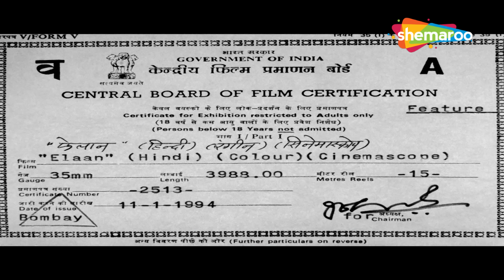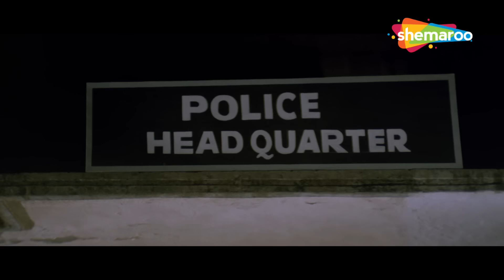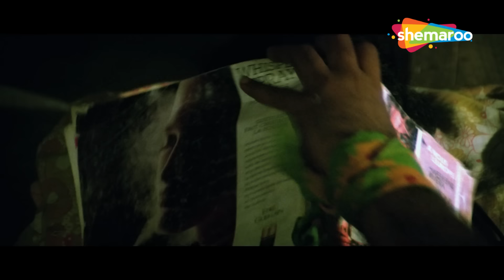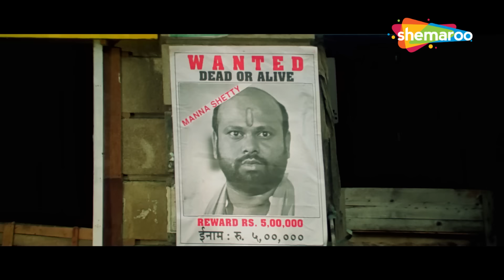जब ACP का बेटा कानून को अपने हाथ में लेने का फैसला करता है | Elaan Full Movie (HD) | Akshay Kumar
जब एसीपी रमाकांत के बड़े बेटे की हत्या हो जाती है, तो कानूनी तरीके से न्याय पाने की उसकी कोशिशों को थोड़ी सफलता मिलती है। दूसरी ओर उसका छोटा बेटा विशाल कानून को अपने हाथ में लेने का फैसला करता है।

When ACP Ramakant's elder son gets killed, his attempts to seek justice the legal way meet little success. His younger son Vishal, on the other hand, decides to take the law into his own hands.

Movie Name - Elaan (2005) एलान
Star Cast - Akshay Kumar, Amrish Puri, Madhoo, Dalip Tahil, Farida Jalal, Rami Reddy, Mohnish Bahl

akshay kumar madhoo movie song, elaan movie song, naino ko baatein karne do song, pehle meri ankhon song, subah huyee shaam huyeee song,

Bollywood Comedy
Follow us on: